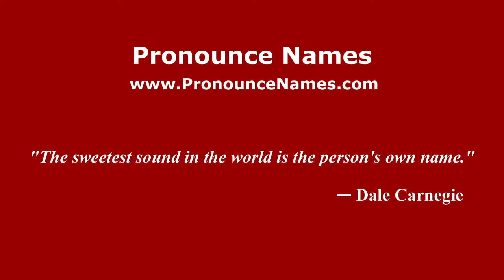How to pronounce León Darío Muñoz (Colombian Spanish/Colombia) - PronounceNames.com